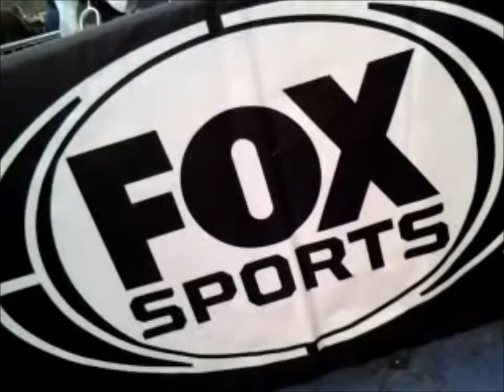The Best Super Bowl Boulevard Video